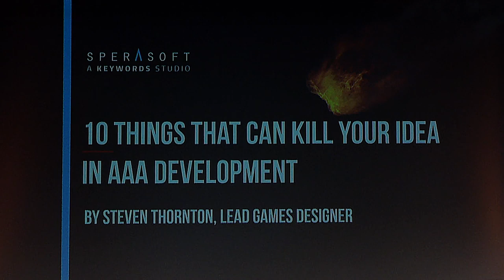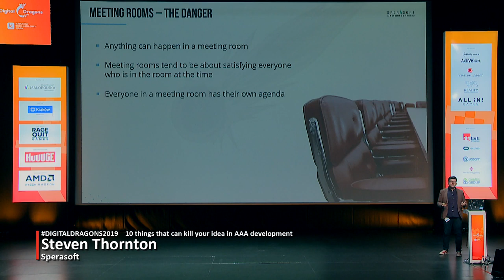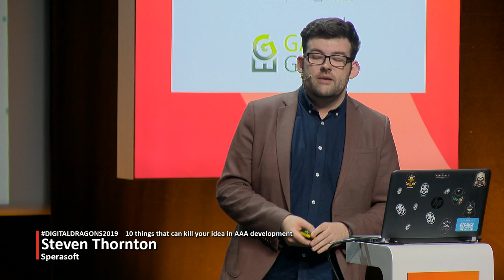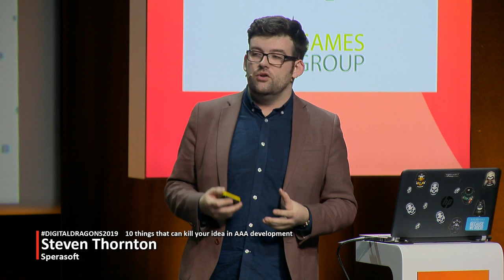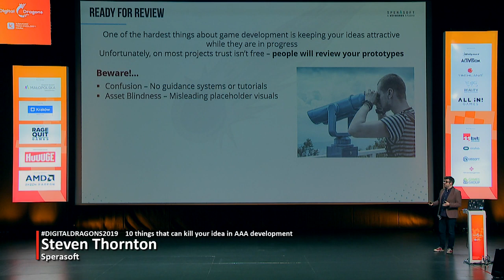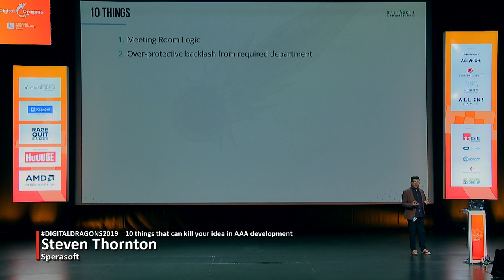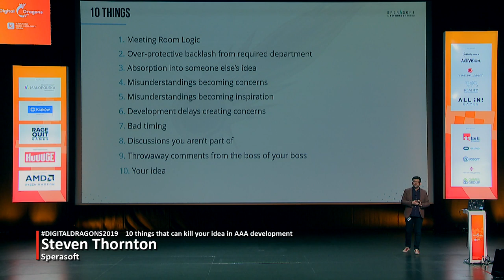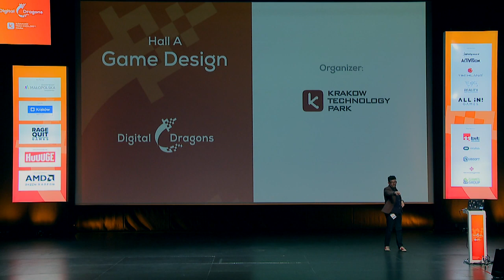10 things that can kill your idea in AAA development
Steven Thornton, Lead Games Designer at Sperasoft presented a topic "10 things that can kill your idea in AAA development" at Digital Dragons 2019 (Poland)